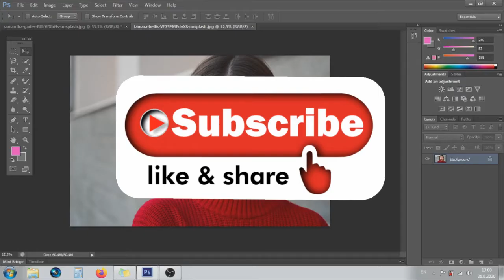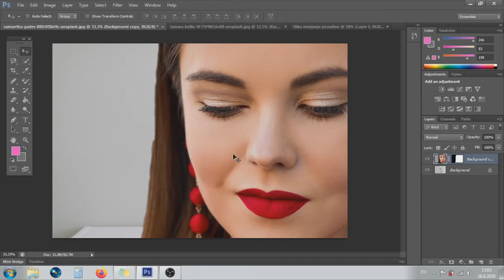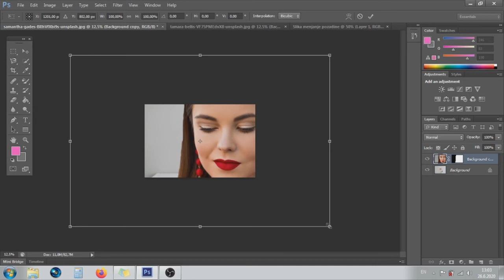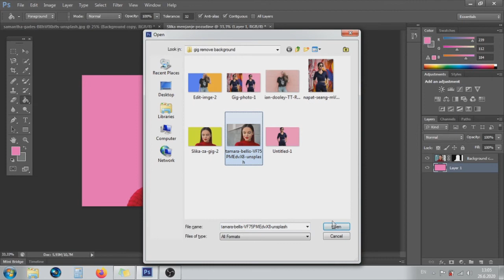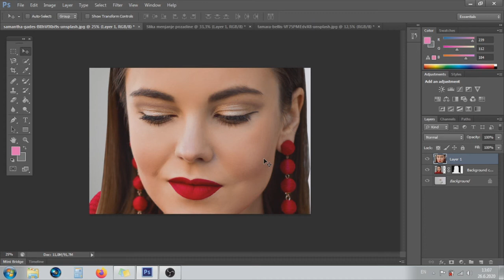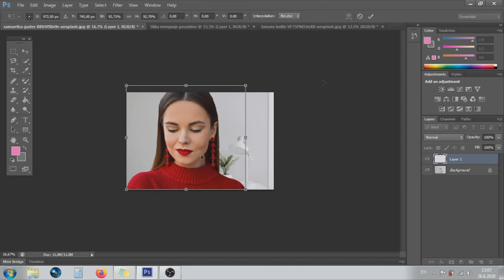Kako Da Promenite Pozadinu Na Slici U Adobe Photoshopu I Digital Lion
Ako vam se svidi lajkujte i podelite ga nekome kome ce znaciti!

U ovom tutorijalu cu vam objasniti kako da na jednostavan nacin promenite pozadinu na slici u Adobe Photoshop-u. Ako zelite da saznate kako? Prijavite se na kanal i gledajte video do kraja.

👉Moja Preporuka: možete  da kupite domen i hostig preko ovog linka ispod od koga imamo procenat.